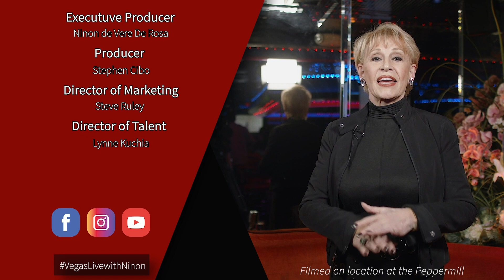#1 Relationship Coach C. Regi Rodgers Talks About The 5 Stages of Dating | Vegas Live with Ninon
C. Regi Rodgers is the #1 Relationship Coach and a Singles Empowerment Coach for women.  He talks about basis of any relationship is having great relationship with yourself, the importance of finding a connection with someone, not just chemistry, and the journey to love is not about finding the one but becoming the one.  He talks about the fives stages of dating.  His website is